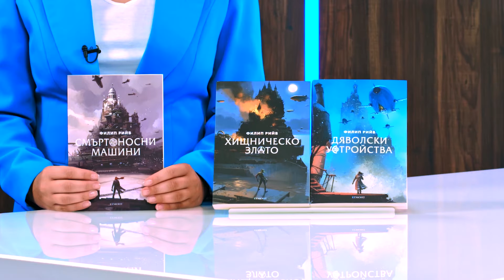Поредица "Смъртоносни машини" - Филип Рийв - store.bg